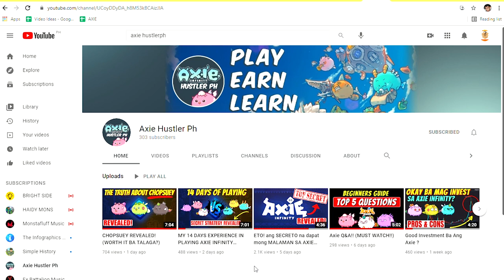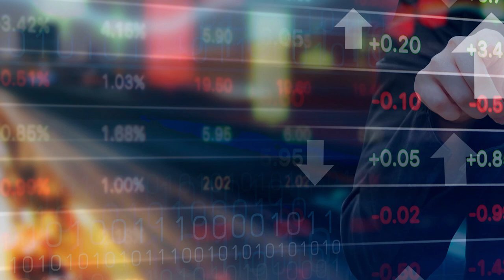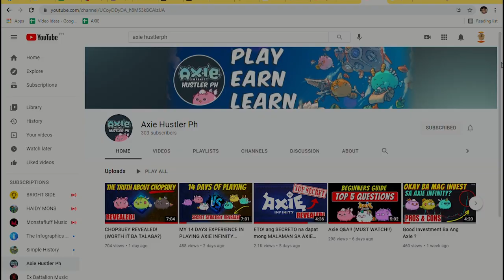Na Scam Daw Sia Sa AXIE INFINITY!TOTOO KAYA? (PANOORIN NATIN KUNG BAKIT)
Welcome viewers, this is the story of how I lost over 15k while playing
Axie Infinity! What did I do and how did I lose this much in such a short time.
We’re gonna show you what happened so you can know beforehand if this is happening to you!

WARNING! Before you start PLAYING AXIE WATCH this! GAWIN ITO PARA HINDI MA BANNED ANG ACCOUNT!

Come one, come all for all you budding entrepreneurs who wants to make honest money online. Axie Infinity is the hot new way you can make big money online in 2021. Our channel is dedicated to giving you the best tricks, tips, and tutorials on how to breed Axies, how to make it big on the Axie Infinity Arena, as well as lots of other comprehensive guides for beginners.

Watch our videos and we’ll show you how to actually make money from home when you play Axie Infinity just by using your phone, we’ll help you walk through the complex world of Axie Infinity breeding, PVP, PVE, the Axie Infinity Marketplace, and so much more fundamental aspects of how to earn money at home by playing Axie Infinity

With our latest Axie Infinity Guides and tutorials to boost your online money making hustle goals.  Our channel is your one stop comprehensive guide to everything Axie. So what are you waiting for? Start your Axie Infinity online money making journey today!